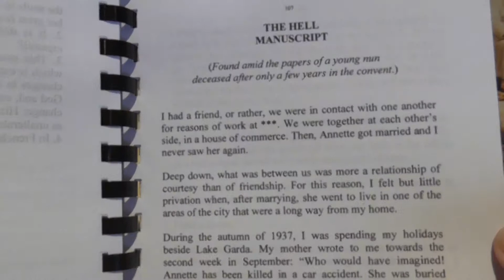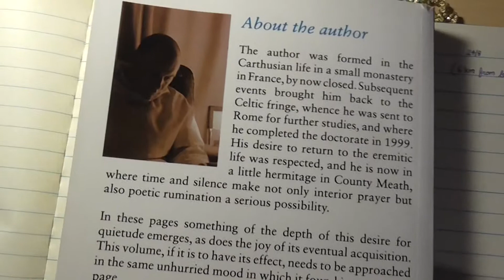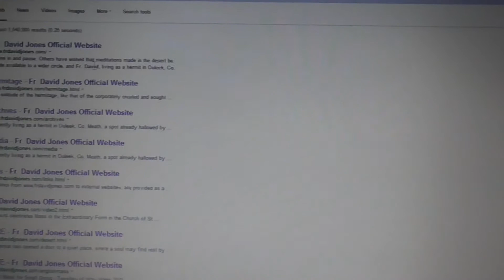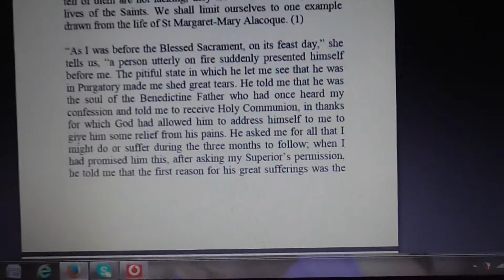Fr. David Jones - O Thing! (Sonnet)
Lines written at Sant'Antimo Abbey during meditation on the Purgatory Manuscript and the Letter from Hell, some years after completion of their translation